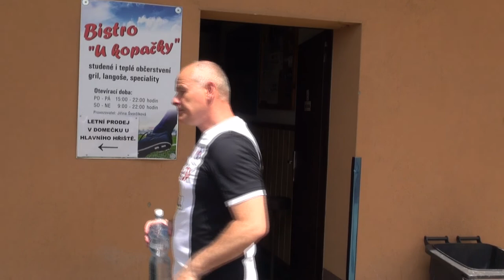Real Top Praha na Motorletu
SK Motorlet oslavil 105 let od svého založení a toho samozřejmě nemohl chybět Real. Výhra 8:4 a 20.000Kč pro nadaci Jakuba Voráčka.